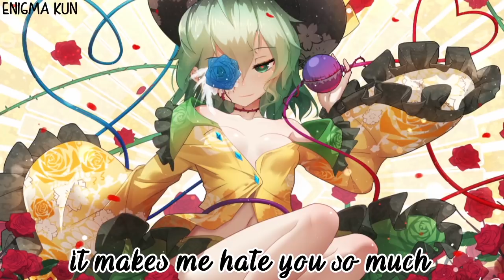Nightcore ~ Gorgeous [ Taylor Swift ] | Lyrics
☆ Name ➼ Taylor Swift - Gorgeous
☆ Artist ➼ Taylor Swift
☆ Cover ➼  Original

Taylor Swift

✘ DOWNLOADS ✘
☆ Music ➼ N/A
☆ Pictures

✘ ADDITIONAL DETAILS ✘
☆ Programs Used ▼
➼ Video → Sony Vegas Pro 14, Premier Pro CC
➼ Audio → Audacity
☆ Pictures Origin
➼ BG → Miku Hustune

✘ LYRICS [ ORIGINAL ] ✘

That I got drunk and made fun of the way you talk
You should think about the consequence
Of your magnetic field being a little too strong
And I got a boyfriend, he's older than us
He's in the club doing, I don't know, what
You're so cool, it makes me hate you so much

[Pre-Chorus 1]
Whiskey on ice, Sunset and Vine
You've ruined my life, by not being mine

[Chorus]
You're so gorgeous
I can't say anything to your face
'Cause look at your face
And I'm so furious
At you for making me feel this way
But, what can I say?
You're gorgeous

[Verse 2]
You should take it as a compliment
That I'm talking to everyone here but you
And you should think about the consequence
Of you touching my hand in the darkened room
If you've got a girlfriend, I'm jealous of her
But if you're single that's honestly worse
'Cause you're so gorgeous it actually hurts
(Honey, it hurts)

[Pre-Chorus 2]
Ocean blue eyes looking in mine
I feel like I might sink and drown and die

[Chorus]
You're so gorgeous
You're gorgeous

[Bridge]
You make me so happy it turns back to sad, yeah
There's nothing I hate more than what I can't have
You are so gorgeous it makes me so mad
Guess I'll just stumble on home to my cats
Alone, unless you wanna come along, oh!

[Chorus]
You're so gorgeous
You're gorgeous

[Outro]
You're gorgeous
You're gorgeous

☆ Selena Gomez - Bad Liar
☆ Katy Perry - Chained To The Rhythm

✘ TAGS ✘